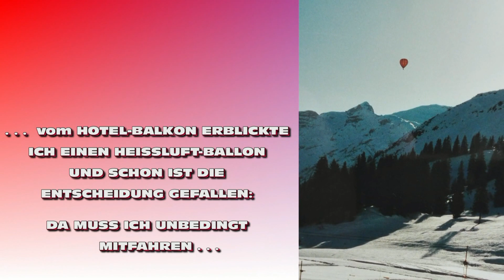ÜBER DEN ALPEN im HEISSLUFT-BALLON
Während unseres Ski-Urlaub`s in Lech am Arlberg hatte ich die einmalige Möglichkeit, in einem Heissluft-Ballon "in die Luft" zu gehen. Kurzentschlossen habe ich die Fahrt gebucht und wurde nicht enttäuscht - es war ein einmaliges Erlebnis . . .